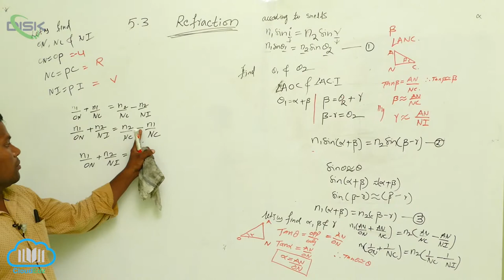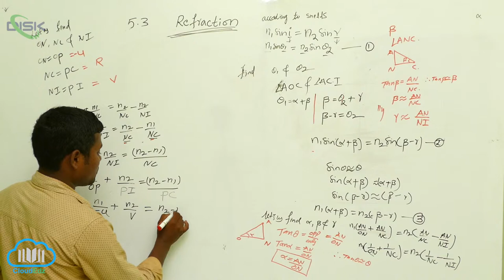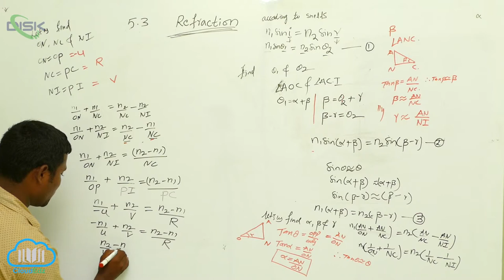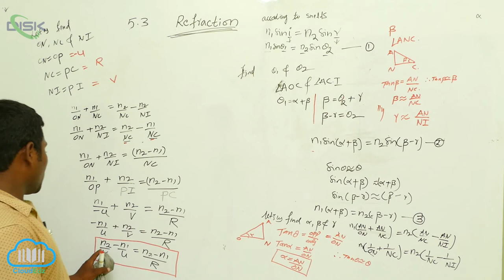Refraction at Spherical Surfaces and by Lenses || spherical surface 6 || Disk Telangana